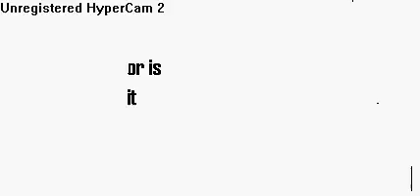my animation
this is an animation on paint with 1 of my comic characters raisinman. trying to take out a guy, i know it may suck but i dont care. let me know if u want to do more raisinman animations